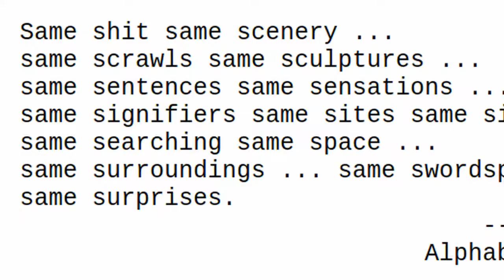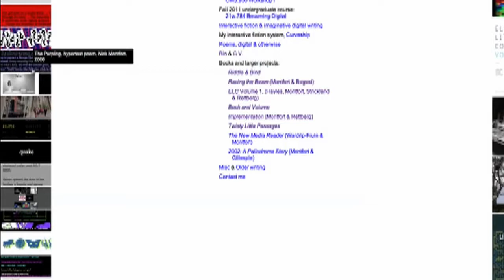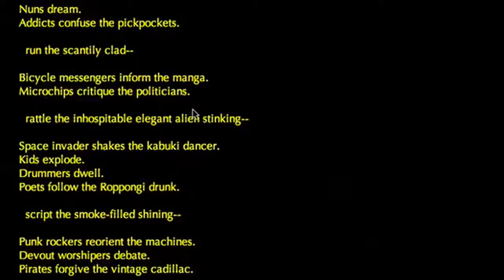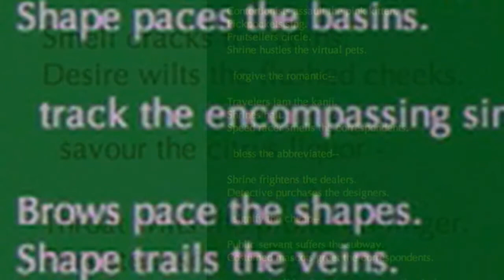Nick Montfort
Professor Nick Montfort describes his work in digital poetry.